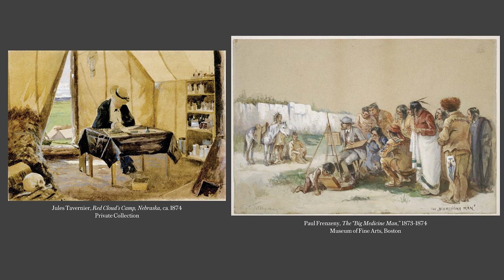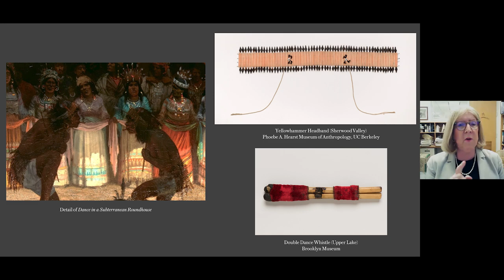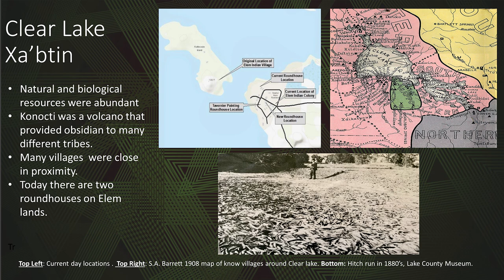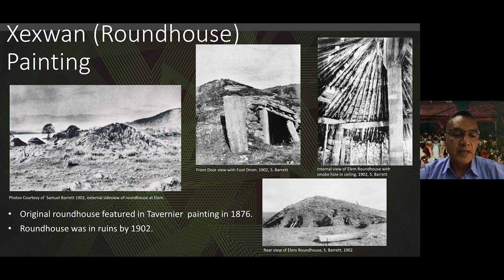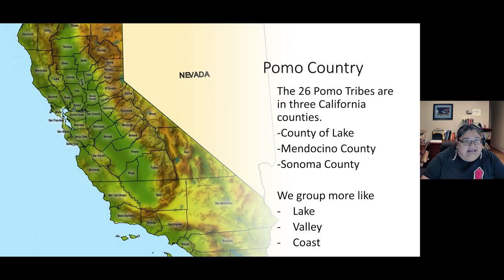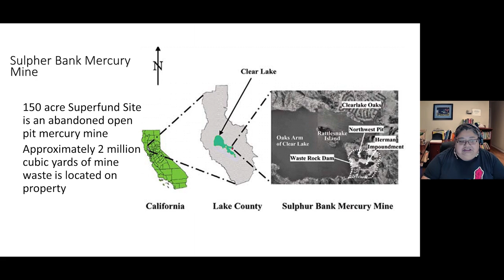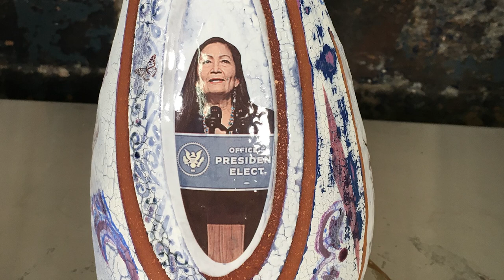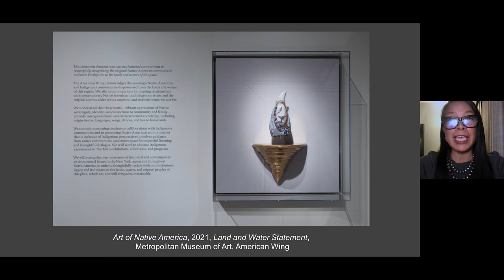Indigenous Communities and Environmental Justice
Explore the legacy and continuing environmental impact of White settlement on the physical and cultural landscape of the Elem Pomo tribal lands at Clear Lake in Northern California and other indigenous communities. Hear from sovereign people of the present-day Elem Indian Colony about their strategies to confront environmental catastrophes such as the toxic, now-abandoned Sulphur Bank Mercury Mine.

Robert Geary (Elem Pomo), teacher and tribal leader
Patricia Marroquin Norby (Purépecha), Associate Curator of Native American Art, The Met
Meyo Marrufo (Eastern Pomo), artist
Elizabeth Kornhauser, Alice Pratt Brown Curator of American Paintings and Sculpture, The Met

The exhibition is made possible by Jan and Warren Adelson and The Mr. and Mrs. Raymond J. Horowitz Foundation for the Arts.

It is organized by The Metropolitan Museum of Art and the Fine Arts Museums of San Francisco.

Please note: This lecture was recorded on October 20, 2021.